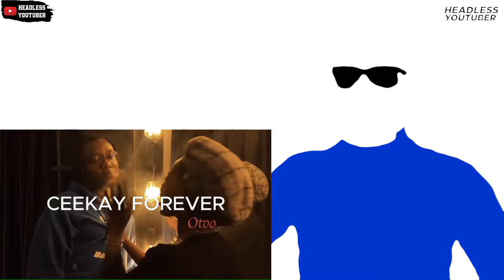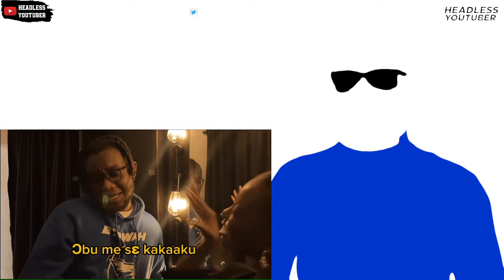This is Funny Face's Favourite Song Now 😭 || Otoo Reaction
Ceekay Forever is a banger. The song has Hidden messages and unique play of words.